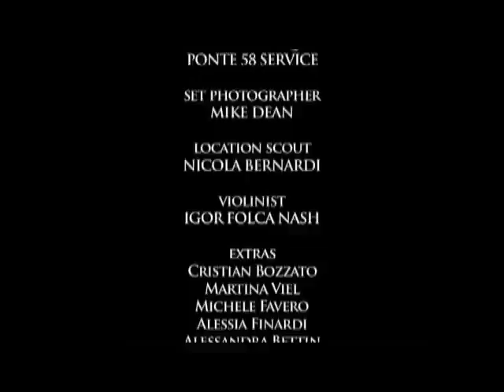LoP-SidEd - April Official Video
Video ufficiale di April. Produzione by LoP-SidEd